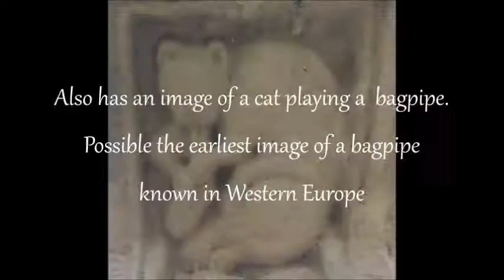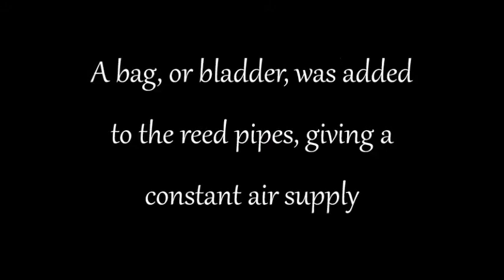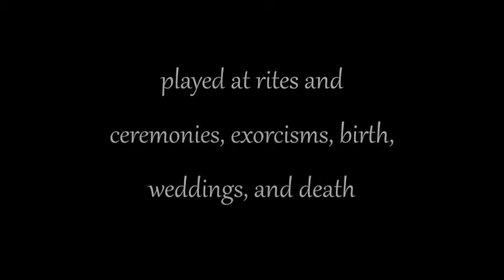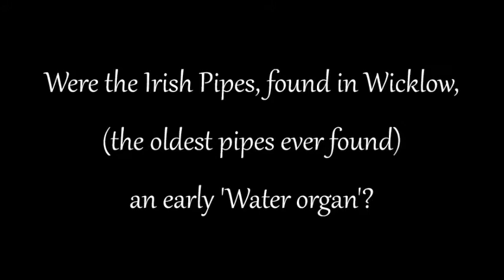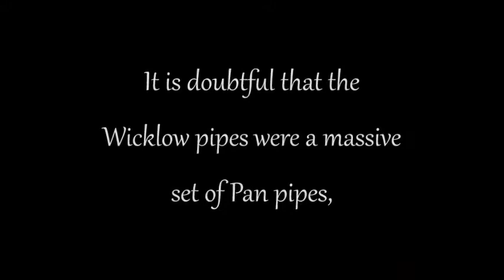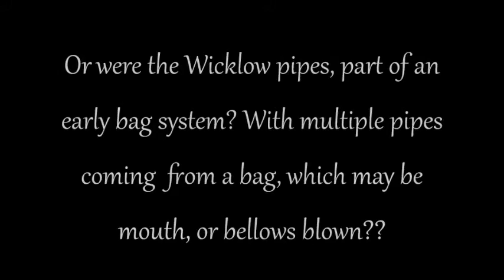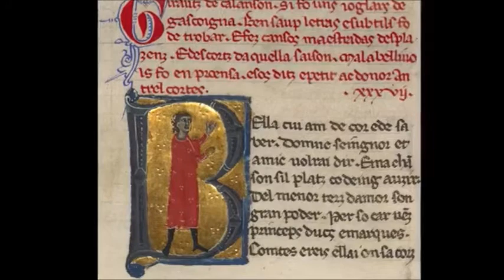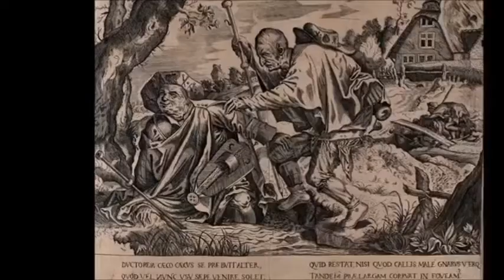Folk History of Bagpipes Part 2 pipes, organ and Hurdy Gurdy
Again, as in part one, I pieced together my favourite clips explaining the folk history of bagpipes, with the very interesting connection to the Hurdy Gurdy. Both instruments share a very similar history, and the same cultural heritage can practically be applied to both - how both have ancient origins, were associated with church music, both arose to prominence in the middle ages, and medieval times, and how both suffered the same degraded fate, losing their place in 'higher' aristocratic circles, save some exceptions, (such as the place of the pipes in Gaelic culture, and the Gurdy in aristocratic France) but mostly falling to a low social status as being associated with peasants, wandering minstrels, vagabonds and beggars - the very people who preserved both instruments, and their tunes from oblivion. This should be taken as an overall guide to the folk history of the instruments - I did not cover all aspects and every angle, as I pieced together other peoples clips - so please no negative comments saying "You got this wrong, or why didn't you mention that" If you feel so strongly, please make your own video, so we can all learn from you.